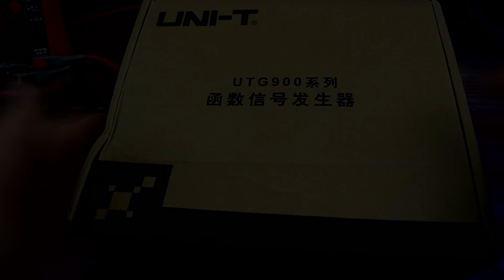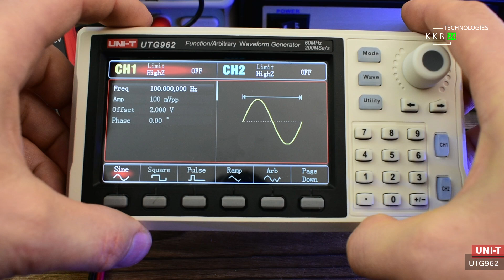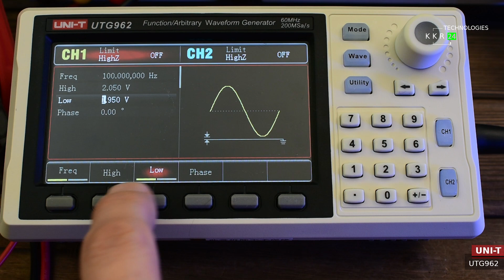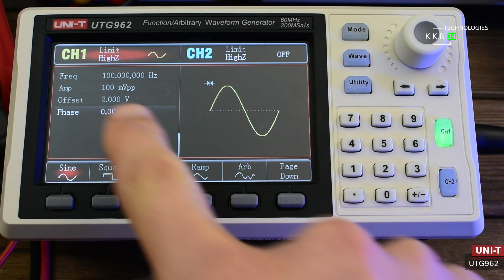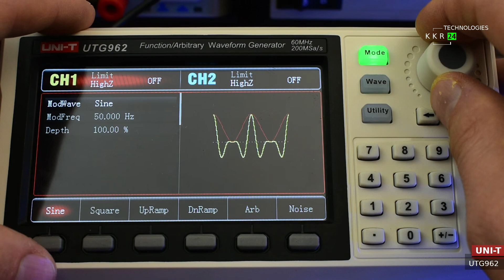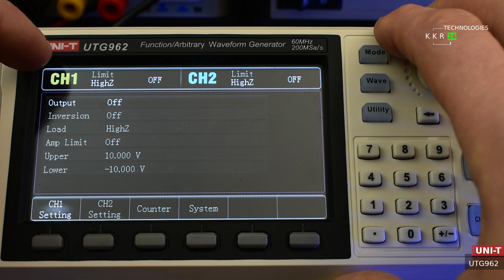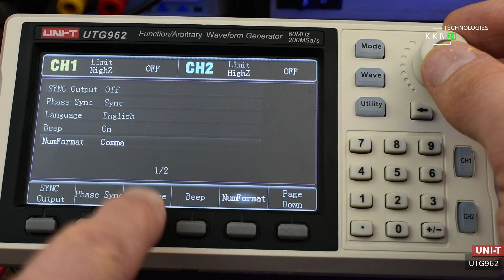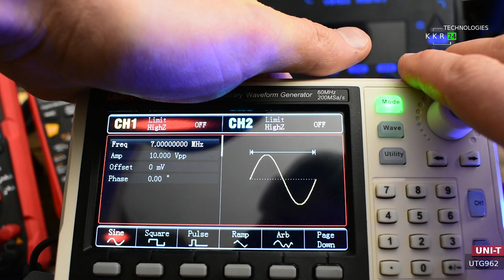UNI-T UTG962 Обзор генератора сигналов двухканальный. The full review signal generator.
UNI-T UTG962 функция произвольной формы генератора сигналов
двухканальный 200 мкс/с 14-битный измеритель частоты 60 МГц
Модуляцияразной формы сигналов.
Очень компактный и приятный прибор одним словом.
Брал в официальном магазине юнит.